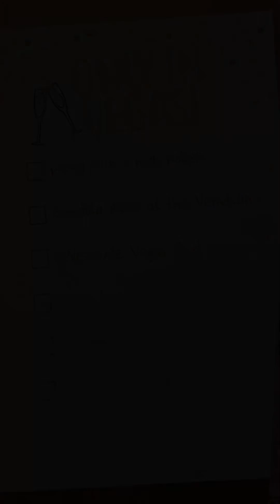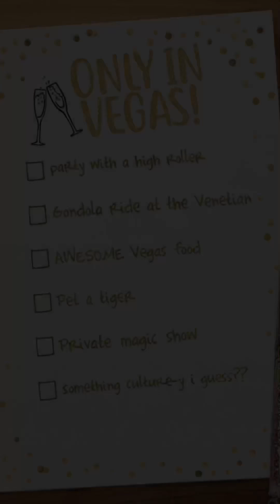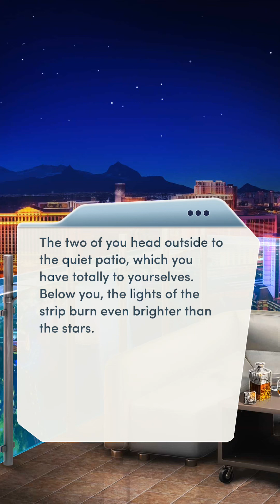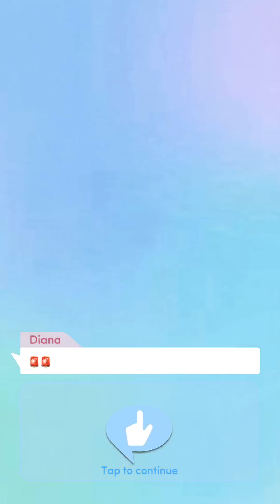🍾 BACHELORETTE PARTY 🍾 - CH 3: WATCH MY HANDS... - 🐰 COURTNEY & MARIO 🐰 - 💋 AISHA 💋 - 💎💎💎